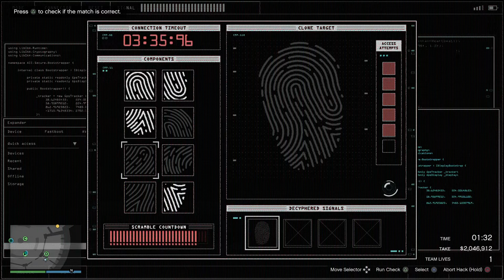GTA5 Diamond Casino Heist: with Diamonds in the Vault (and a small glitch)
My friend gave me 70% of the cut. There was also a little glitch.

4:31 - a glitch